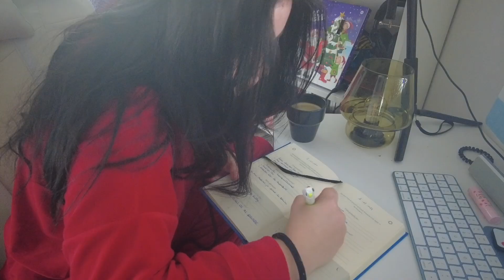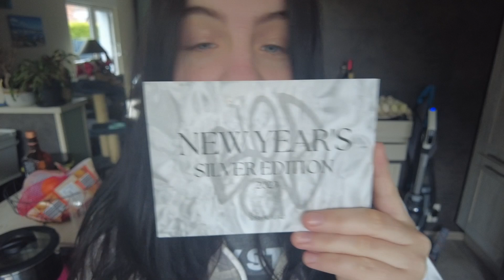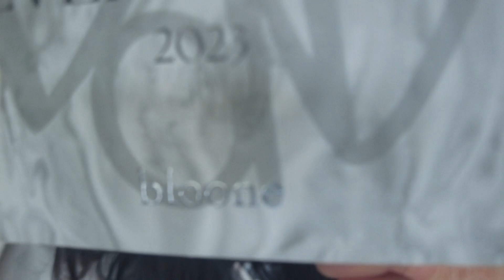Ne vous attendez pas à un truc de dingue, merci de votre compréhension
Faut se lâcher, parfois ça aide. Merci Dr Blooners pour cette consultation

Mon carnet

Matériel utilisé:

- Logiciel de montage: Final Cut Pro
- Miniature: Photoshop

Merry Vlogmas !